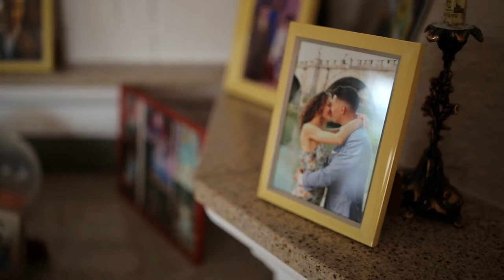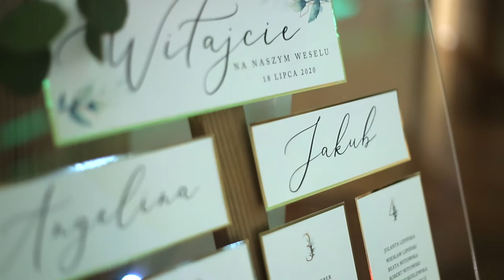ANGELINA JAKUB | WEDDING TRAILER | SALA BANKIETOWA GRÓD